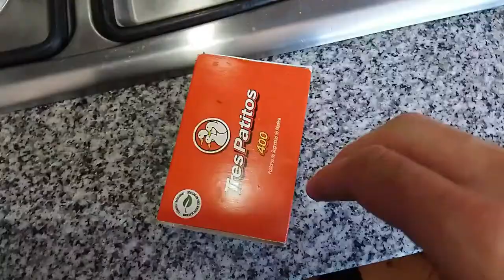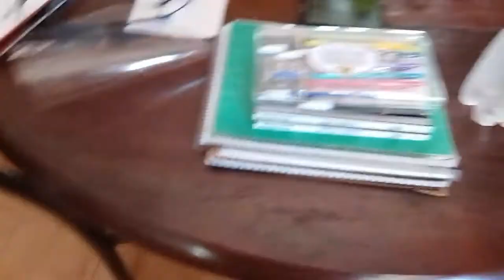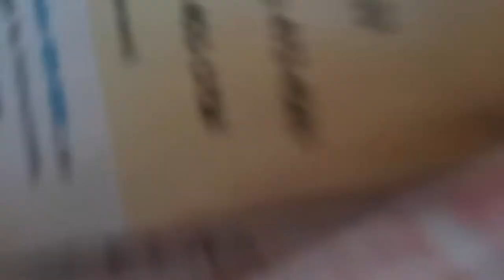Filetto alla piastra con funghi saltati in padella Gastronomia casereccia su YouTube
ESPRESSO ALLA NAPOLETANA: come preparare e servire un buon CAFFÈ con la CAFFETTIERA MOKA! ASMR Video

ESPRESSO alla NAPOLETANA: come PREPARARE e servire un buon CAFFÈ con la macchinetta MOKA! Video ASMR

GRILLED MEAT Carne alla piastra a gas Rostita viando gaso ग्रील्ड मांस गैस ก๊าซเนื้อย่าง 肉のグリルガス